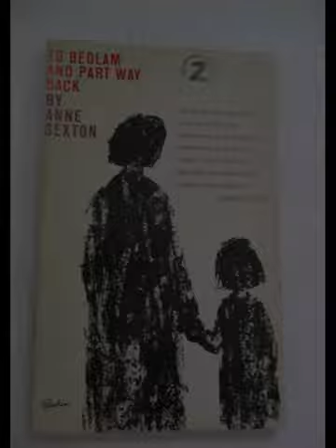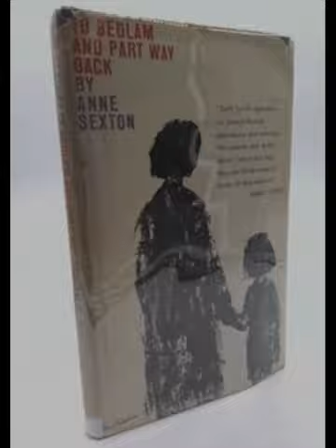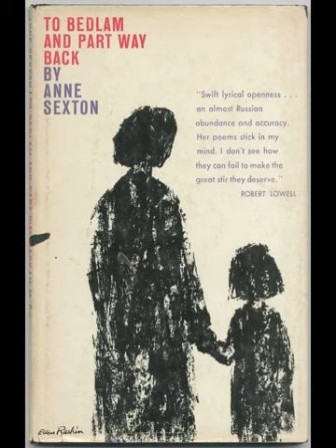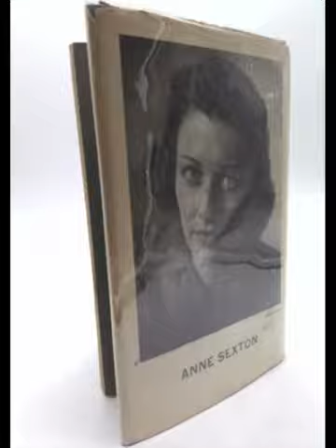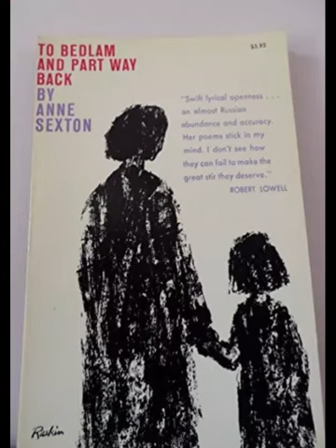"To Bedlam and Part Way Back" By Anne Sexton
Anne Sexton’s work explores the emotional turmoil of her personal struggles with mental illness, and in her collection "To Bedlam and Part Way Back," she provides a raw portrayal of psychological distress and the fragile journey toward recovery. Through a blend of confessional poetry and sharp imagery, she delves into the experiences of hospitalization, depression, and societal alienation, yet also expresses a desperate search for stability. This collection, which marked her poetic debut, resonates with an authenticity that stems from Sexton’s own life, as she battled suicidal ideation and spent time in psychiatric care. Her poems offer an intimate window into the fragmented psyche, showing the interplay of fear, hope, and despair.The collection’s title itself signals an unfinished journey. “To Bedlam” references the infamous mental asylum, symbolizing a descent into madness, while the phrase “Part Way Back” implies a tentative return to normalcy or sanity, but not a complete one. This partial recovery is evident in Sexton’s poetry as the poems fluctuate between moments of deep anguish and fleeting hope. She navigates through mental illness without resolving it, suggesting that recovery is not linear but cyclical, filled with setbacks and partial victories.Sexton’s use of language reflects the chaotic inner world of her mind. Her poems often contain startling juxtapositions and vivid, sometimes disturbing, imagery that evokes the disorientation and alienation of mental illness. In one poem, she likens herself to a “puppet” who has been “taken apart,” illustrating her fragmented sense of self. This sense of disintegration, both physically and mentally, recurs throughout the collection, as she wrestles with identity and the pressure to conform to societal expectations. The act of writing, however, becomes a form of self-therapy for Sexton, a way to piece herself together through words even as she documents her unraveling.The tension between the personal and the universal is another prominent theme. While Sexton’s work is undeniably autobiographical, it taps into a larger commentary on the stigmatization of mental illness and the expectations placed on women in mid-20th-century America. Her depiction of the psychiatric ward, for instance, goes beyond her own experience to critique the treatment of those deemed “mad.” The institutionalization of mental illness, as portrayed in her poetry, is dehumanizing, stripping patients of their autonomy and reducing them to objects of clinical observation. In one poem, she describes the hospital as a “machine that waits,” emphasizing the sterile, mechanical nature of the mental health system.Sexton also explores the theme of motherhood and its role in her psychological struggles. The pressure to fulfill the role of the perfect mother weighs heavily on her, and the sense of failure that accompanies her inability to live up to these expectations exacerbates her feelings of worthlessness. In her poems, she often juxtaposes images of maternal love with darker, more disturbing images, reflecting the complexity of her emotions. This ambivalence toward motherhood is linked to her broader struggle with her identity as a woman, poet, and patient. In some instances, the maternal imagery offers moments of solace, but it also reveals her deep fears of inadequacy and loss.The confessional nature of Sexton’s poetry, while deeply personal, invites readers to confront their own vulnerabilities. She does not shy away from exposing her darkest thoughts and experiences, yet there is also a sense of resilience in her writing. The poems move through cycles of despair and hope, much like the cyclical nature of her mental illness. In sharing her story so openly, Sexton challenges the boundaries of what poetry can express, pushing the limits of self-disclosure in ways that had not been widely accepted before her time.In this collection, Sexton’s voice is both haunting and tender, as she navigates the labyrinth of her mind. Her work confronts the fragility of the human psyche, but it also speaks to the possibility of survival, however incomplete or tentative that survival might be. The poems in this collection are not just about mental illness, but about the complexities of living with it and attempting, however haltingly, to reclaim one’s sense of self. Through her powerful, unflinching verse, Sexton captures the essence of what it means to be part way back from the brink of madness.